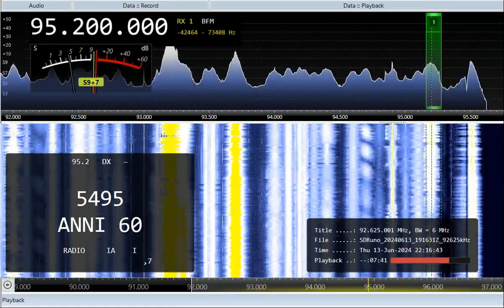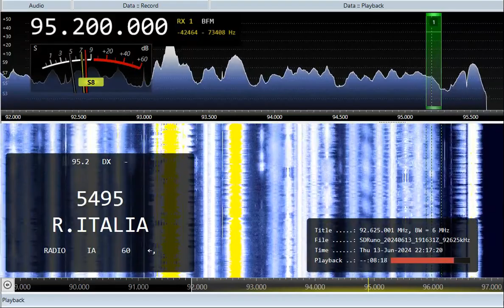FM DX 95.2 Radio Italia Anni 60, Italy. Heard in Finland